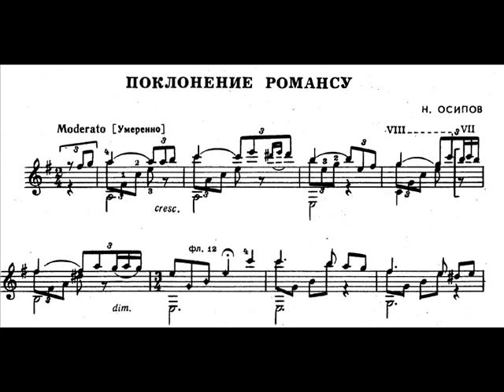Николай Осипов «Поклонение Романсу»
Николай Осипов, гитара